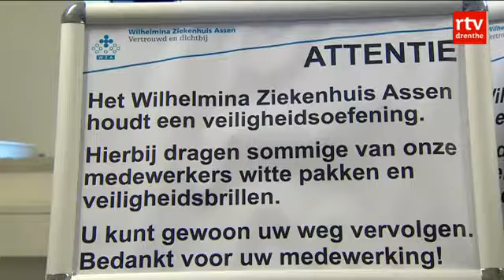Ebola-oefening in ziekenhuis Assen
In het Wilhelmina Ziekenhuis in Assen wordt deze week geoefend hoe er moet worden omgegaan met ebola-besmettingen. Bezoekers en patiënten kunnen er mensen in witte beschermende kleding tegenkomen.